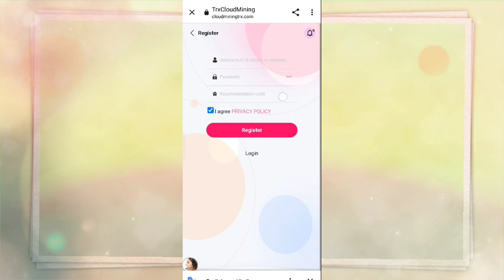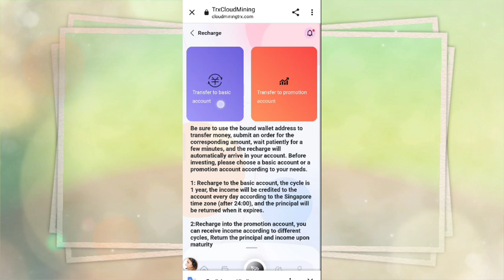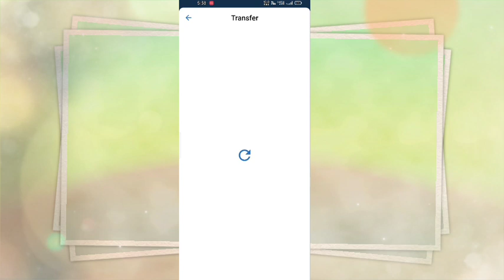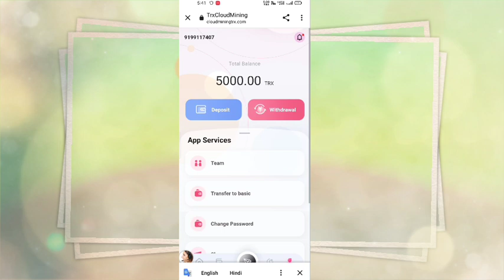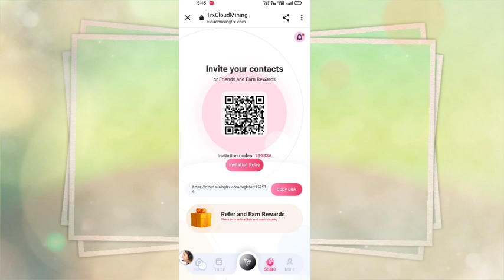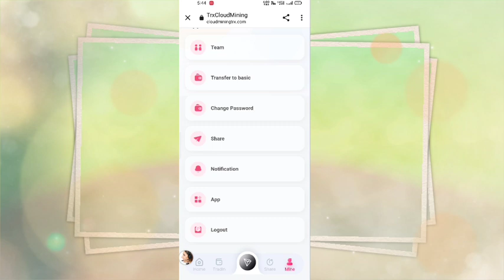Sign up for 5000trx | Promotion Commission Up to 13% | Today's New trx Mining Website | Trading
Sign up to get a promotion commission of up to 5000trx 13%.

Mine introduction
Top 10 Mining Bases in the World
1:TRON No.1 Mine (located next to Gr Coulee Hyower Station on the upper Columbia River in Washington State in the northwestern United States)
2:TRON 2 mine (located next to Hyower station in Tugurui, northern Brazil)
3:TRON No. 3 Mine (located next to Bath Hyower Station, Zambezi River Gge, Zimbabwe)
4:TRON No. 4 mine (located in the lower reaches of the Tocantins River in the Amazon region of northern Brazil, adjacent to the Tukrekhovo station)
5:TRON Mine No. 5 (located next to the Tocoma Hyower station on the lower reaches of the Caroni River in Venezuela)
6:Tron No. 6 Mine (located in the upper reaches of the Paraguay River, the upper reaches of the Parana River, next to the Itai Puchwo station)
7:TRON No. 7 mine (located next to the Kergarh nuclear power plant in Karnataka, India) is located on the Karinadi River
8:TRON No. 8 Mine (located in the upper reaches of the New Valley River in the lower Amazon River in Brazil, next to the Merry Mountain Hayward Station)
9: Wave Field TRON 9 Mine (located next to Jiuli Xiaowu Station in eastern Venezuela)
10:Mine TRON 10 (Upper Yenisei River in Siberia, near Hyower Station in Sayan Sushensk)